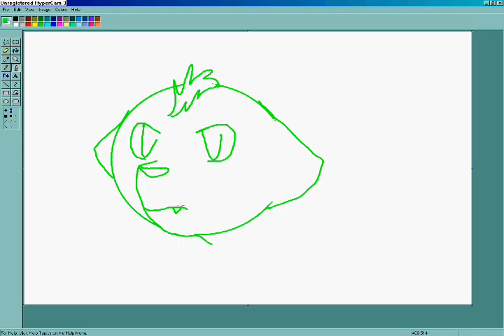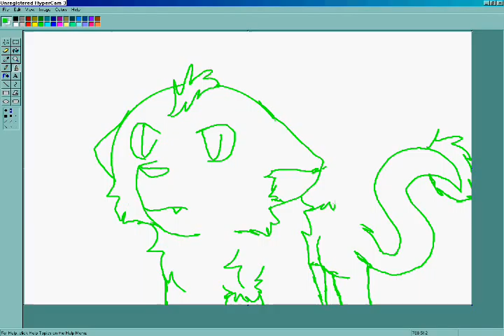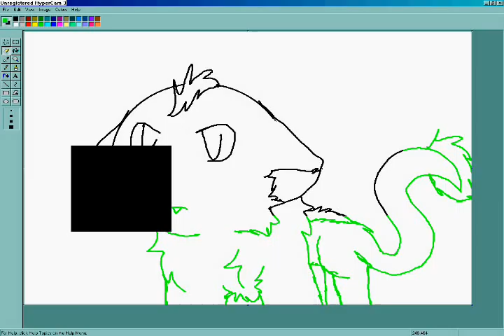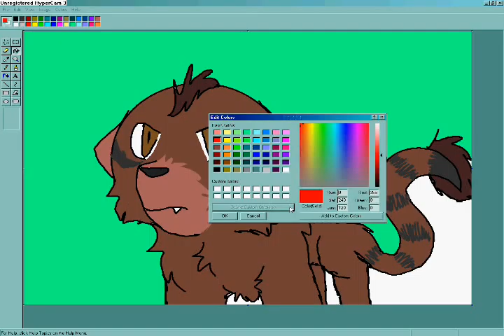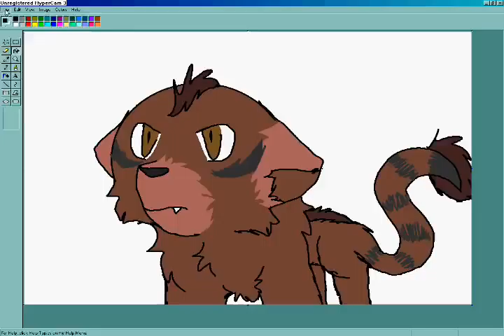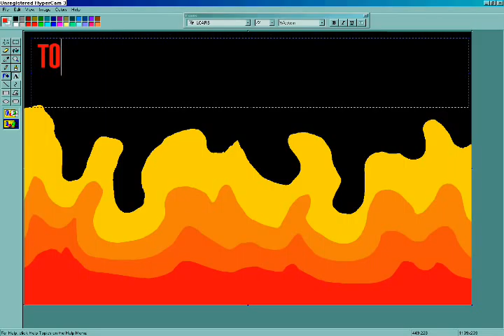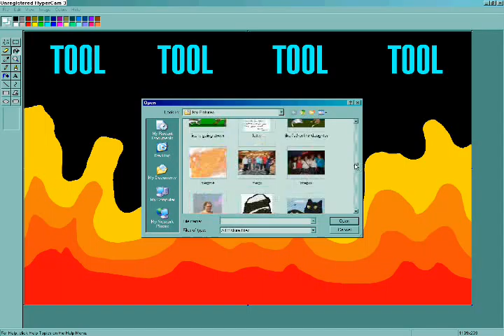bananaclonz11 request Maynard James Keenan as a cat speedpaint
a request from bananaclonz11 to draw the singer of Tool as a cat.

song: Eulogy by Tool